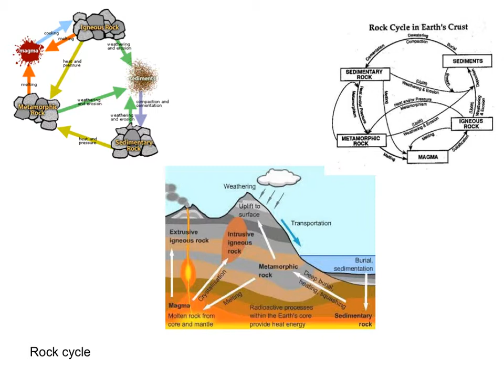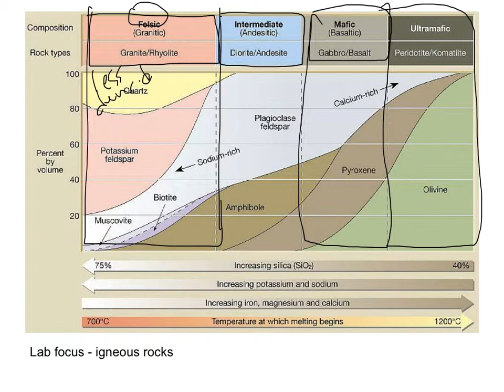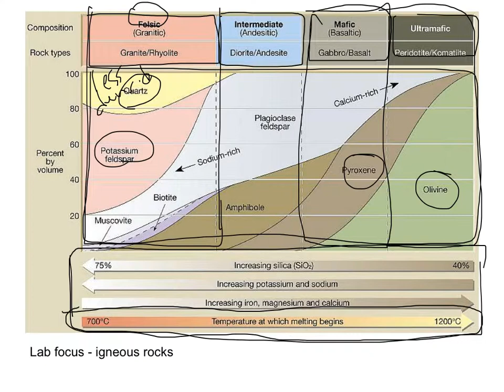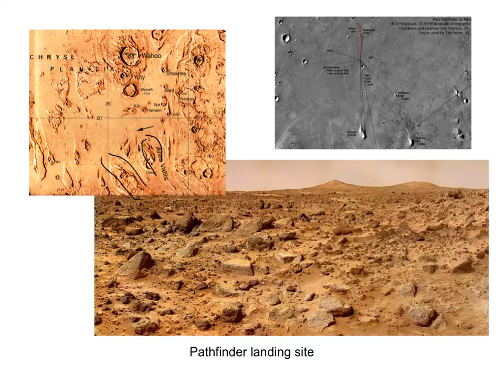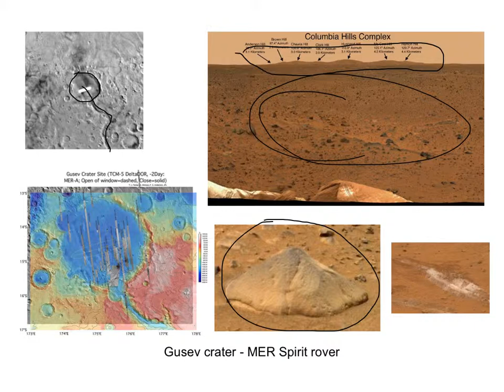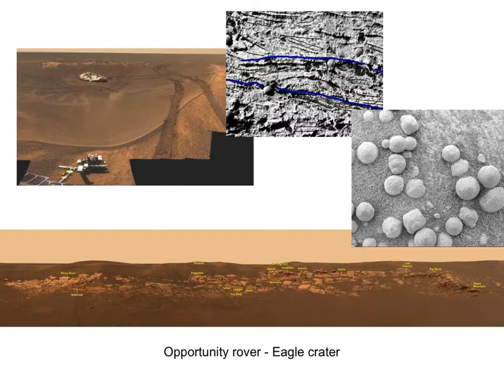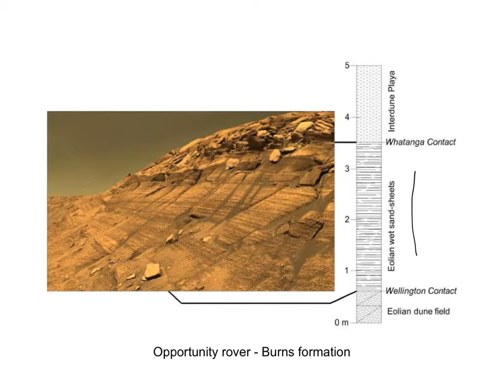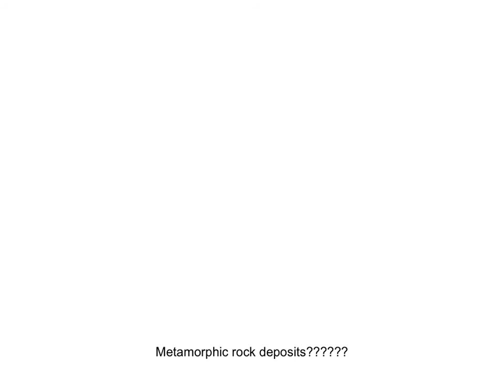Class presentation on rock cycle on earth and mars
SMW Mars Explorations, 26 February 2015